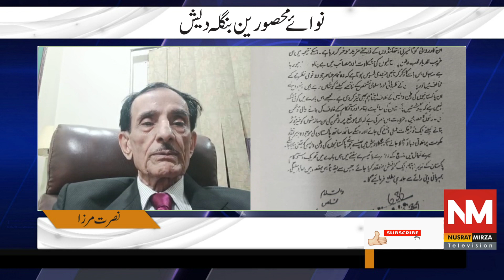February 18, 2023